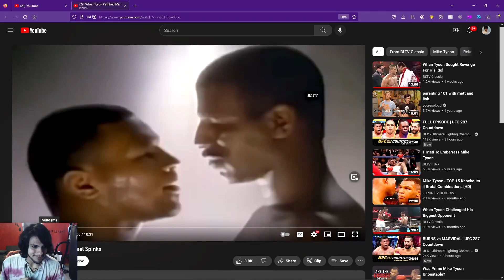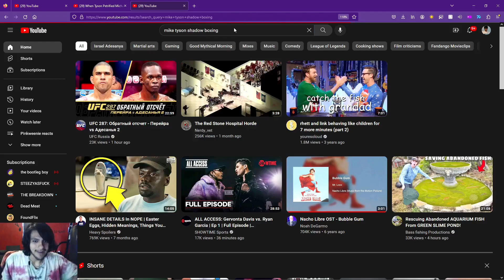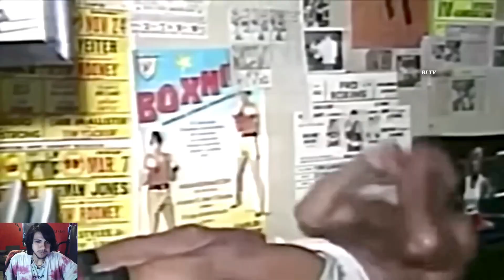Pinkweenie Reacts to When Tyson Petrified Michael Spinks